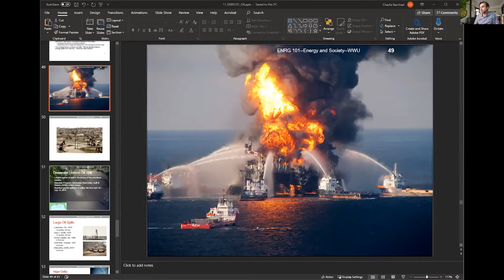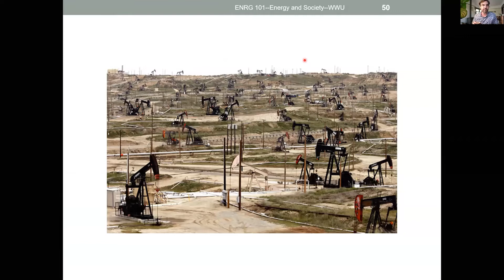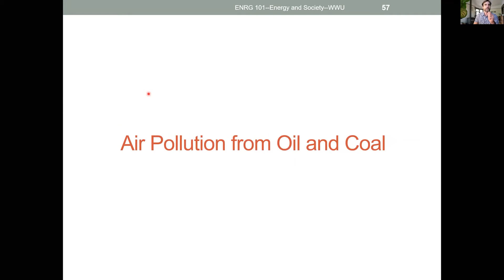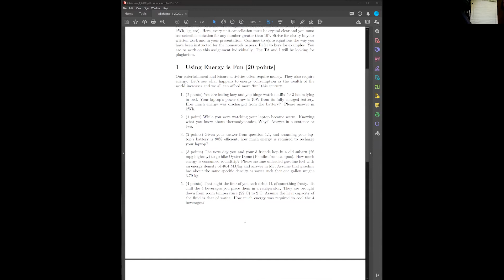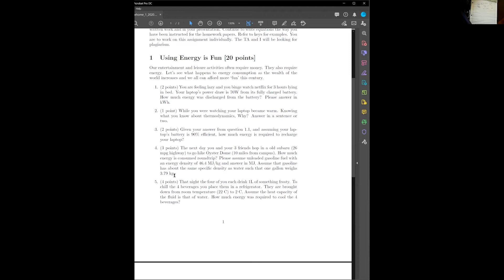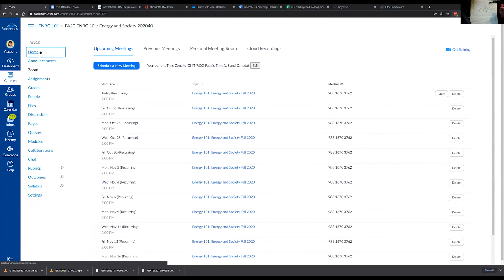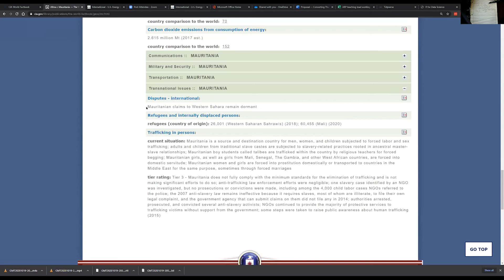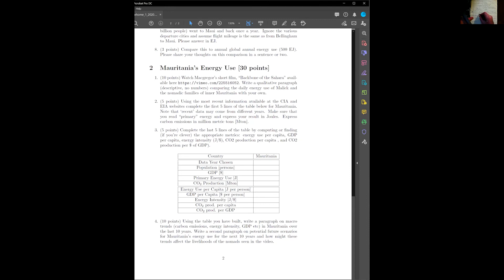Energy 101 -- Study Session 3 -- Midterm